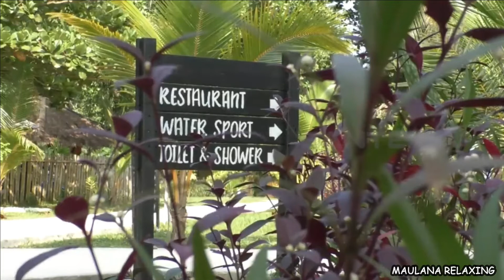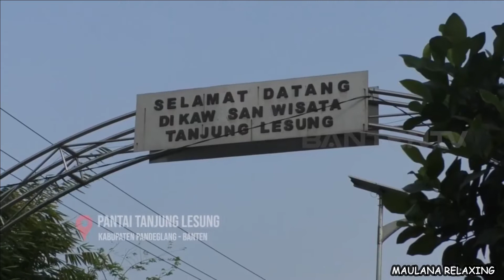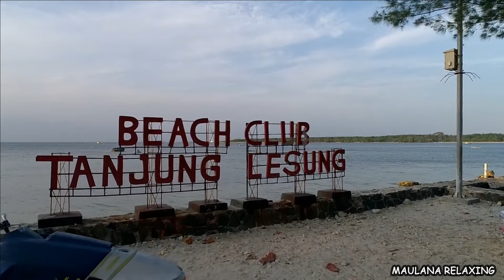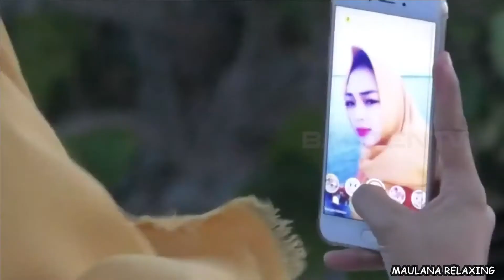Wonderful Banten - Wonderful Indonesia | Wonderful World - Pesona Banten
Banten is the westernmost province on the island of Java, in Indonesia. Its provincial capital city is Serang. The province borders West Java and the Special Capital Region of Jakarta to the east, the Java Sea to the north, the Indian Ocean to the south, and the Sunda Strait to the west, which separates Java from the neighbouring island of Sumatra.